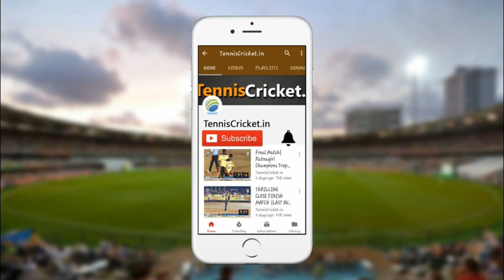Amit (Cardozo Brothers) Batting | Mandrem Champion Trophy 2021